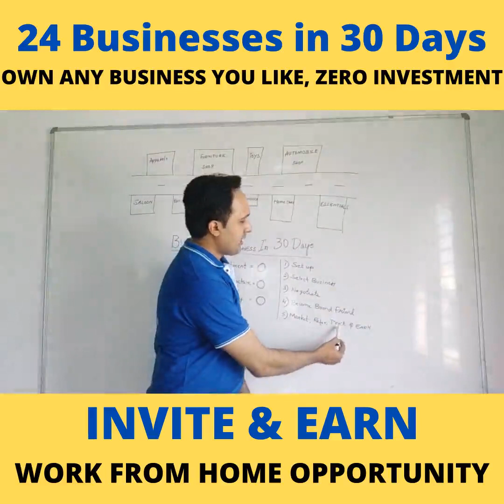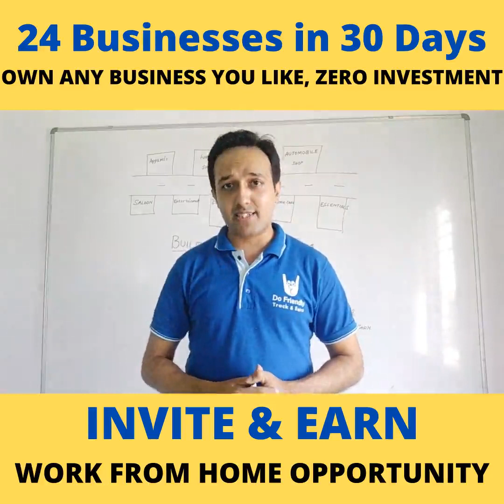Talk & Earn like Celebrity (English Version)